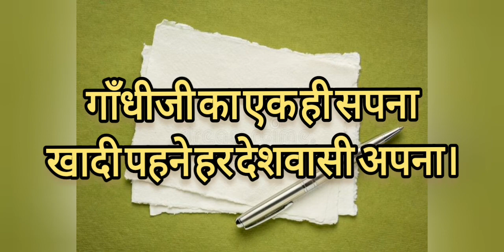khadi par nara lekhan।। slogan writing on khadi।। खादी पर नारा लेखन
हिंदी स्लोगन
slogan writing on khadi
खादी पर नारे
आत्मनिर्भर भारत और खादी

# khadi
# sloganwriting
# naralekhan